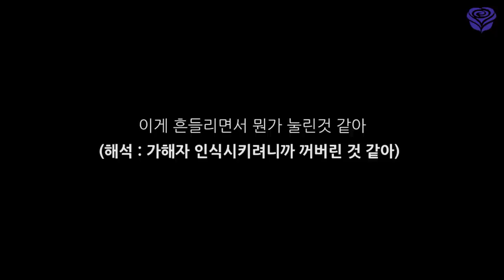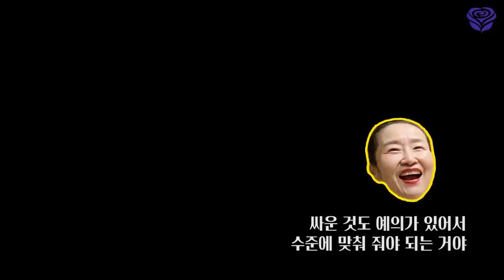🚙인천으로 떠나던 차 안에서✈️(feat.가해자와 피해자)